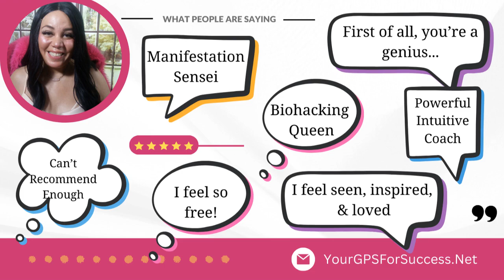Queen, Speak Your Desire And It Shall Be ~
Related to:
Are manifestations true?
What manifestation is
When manifestation is not working
Where is my manifestation
Can manifestations backfire?
How manifestation works
What manifestation means
Manifestation: where to start
Why manifestation works
Will manifestation work

Also Related to:
What self-love looks like
how self-love is the key
Can self-love be toxic?
What's self-love?
What self-love means
Why self-love is important
Where is self-love in the bible
When self-love becomes selfish
How to regulate your nervous system